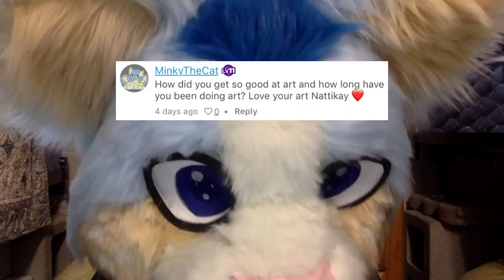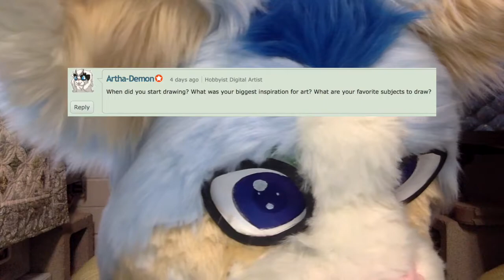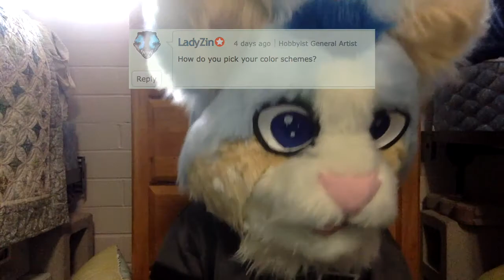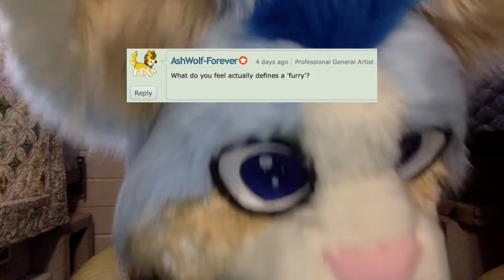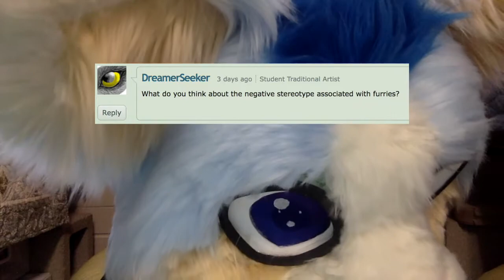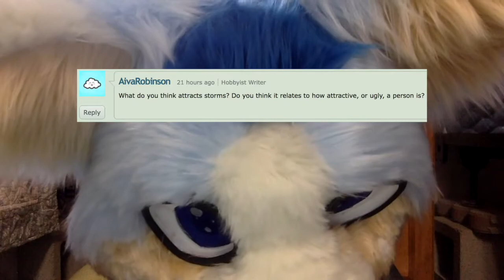500 Amino Followers Q&A!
Thank you for following and for asking questions!